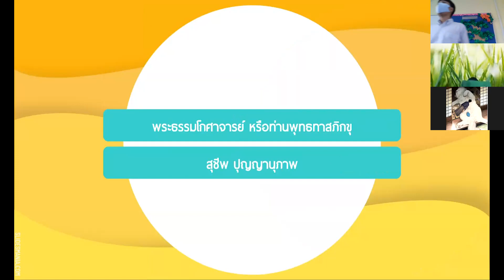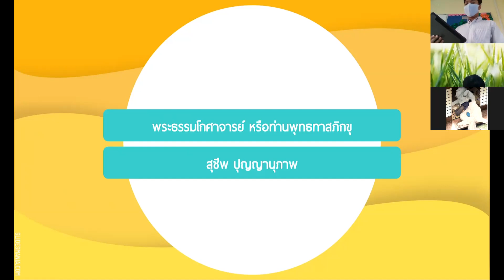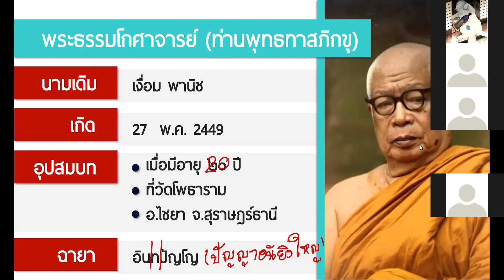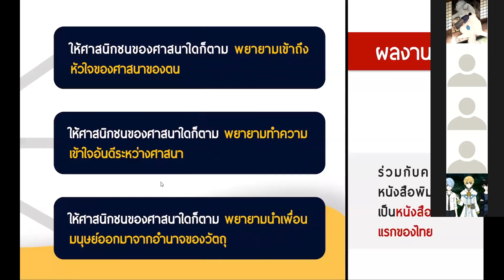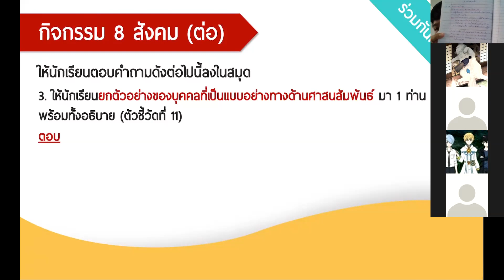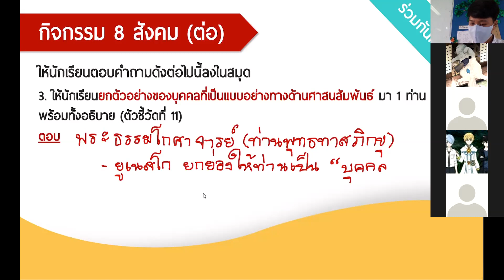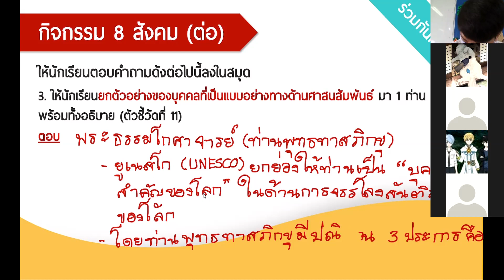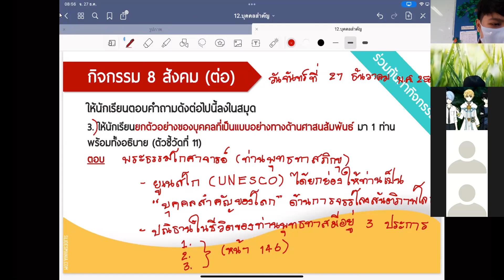ม.1 วิชา สังคมศึกษา 27 ธ.ค.2564